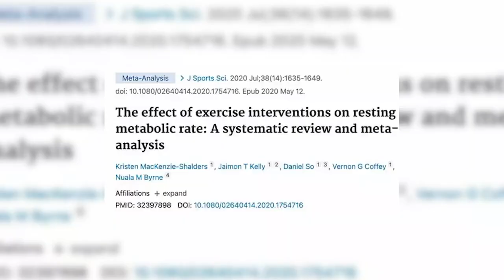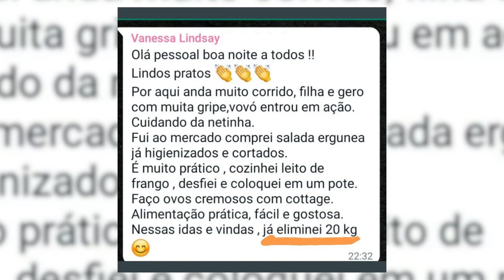Podcast Extra #267 - Destrave seu Emagrecimento: Como Sair do Platô de Peso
Toda dieta de emagrecimento, uma hora ou outra, para de funcionar.

Isso nem sempre é ruim: por exemplo, se você para de emagrecer quando
atinge o peso que desejava.

No entanto, é MUITO RUIM se você pára de emagrecer e ainda tem peso a
perder.

É aí que você está no chamado platô de peso, ou efeito platô.

Muitas pessoas enfrentam esse problema, mas poucas sabem como superá-lo
de maneira eficaz.

Você pode aprender as 10 estratégias mais eficazes para queimar gordura e
 perder peso na nossa Imersão Quebrando o Platô.

Note que você NÃO vai ter que
- contar calorias,
- comer menos, nem
- se matar de fazer exercícios.

Estamos falando de 10 estratégias que elevam seu metabolismo, e destroem
 o platô de peso, que você pode começar a colocar em prática ainda hoje.

Deixamos um agradecimento especial aos alunos dos nossos livros, cursos e treinamentos

Para você que busca mais resultados em menos tempo, com mudanças poderosas e duradouras: nós podemos te ajudar.

Se não sabe por onde começar, recomendamos que participe da Comunidade M.A.G.R.A.

E desde 2017 nós começamos o projeto do Podcast - no qual trazemos os maiores especialistas para explicar para você os temas mais importantes relacionados a sua saúde.

No nosso canal você vai descobrir os segredos da boa alimentação - falamos sobre emagrecimento, dieta low-carb e cetogênica, jejum intermitente... e muito, muito mais!

É uma maneira muito fácil de transformar sua ida ao trabalho (ou mesmo academia) em um momento de aprendizado e lazer.